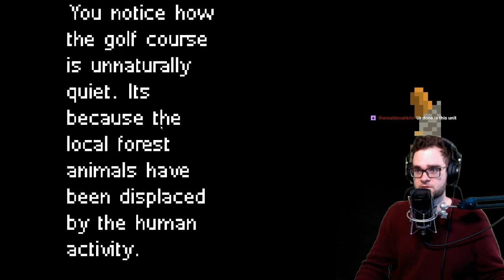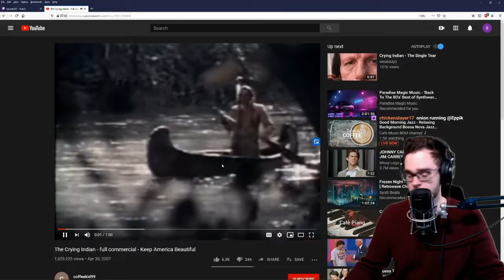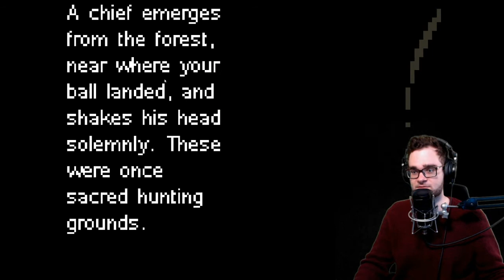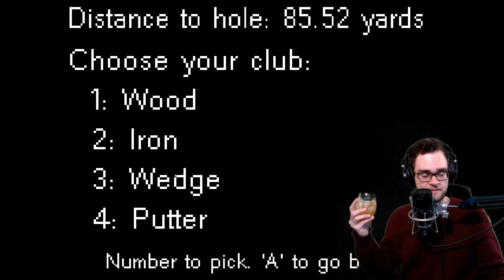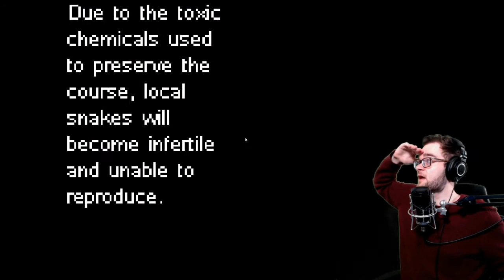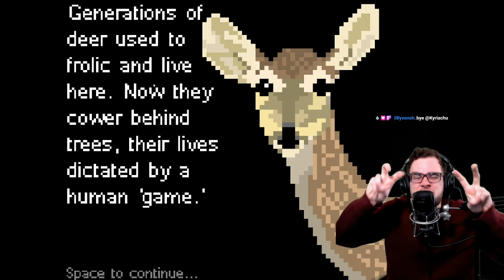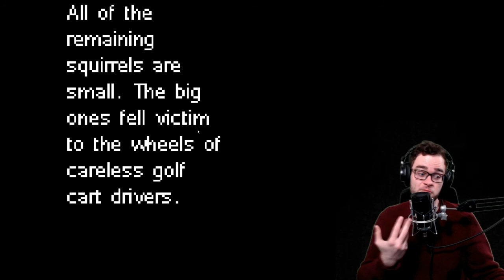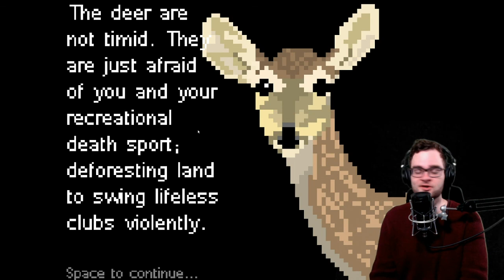This Game Proves GOLF IS EVIL | EnviroGolf | FREE GAME FRIDAY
We landed on EnviroGolf on a Free Game Friday. We played it, and apparently golf is a "Recreational Deathsport" and participating in Golf destroys ecosystems. Enjoy!!!

Like weird free games like this one? We stream them every Friday on Free Game Friday. It's where we pick random games from the steam store that are free and play them at random. The only thing we know about them is the title. Nonsense ensues.